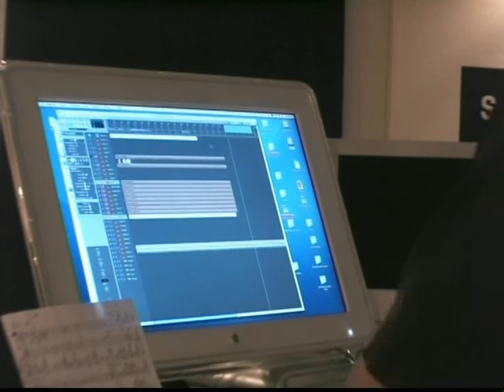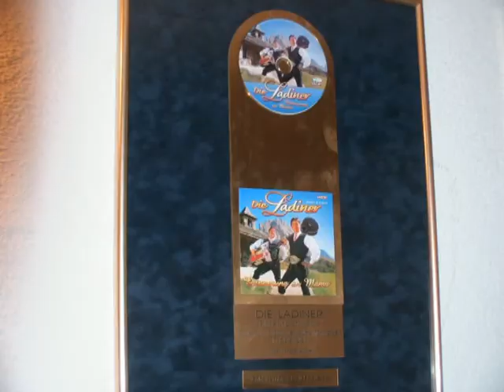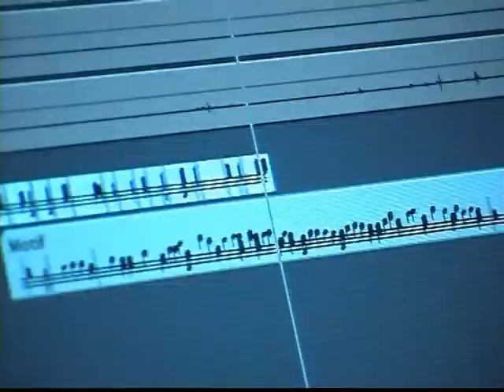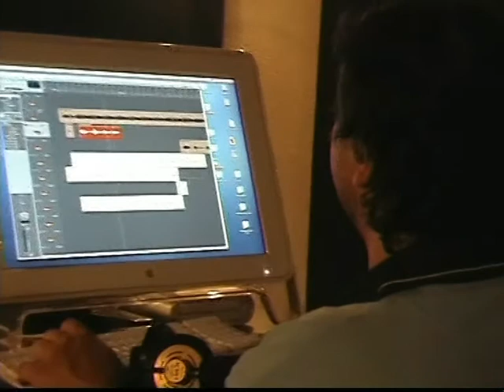Artett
CD Produktions - Trailer "Salsa, Jazz & Rock'n Roll" 2005